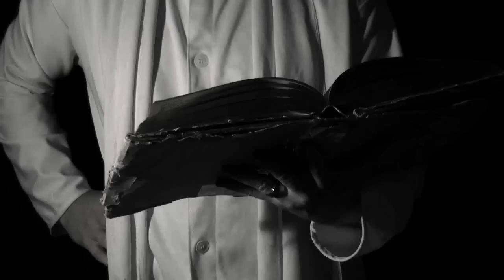4 Year Anniversary Show Intro